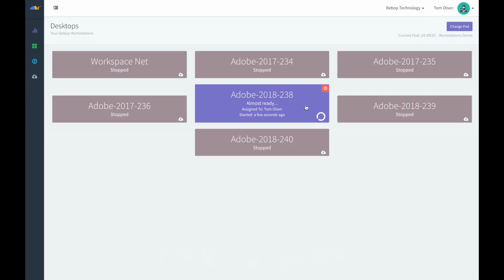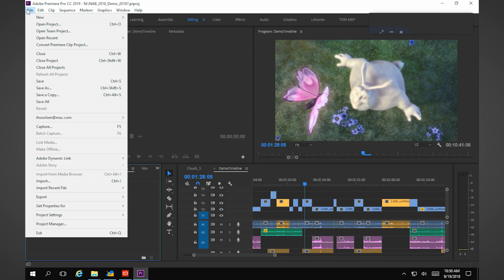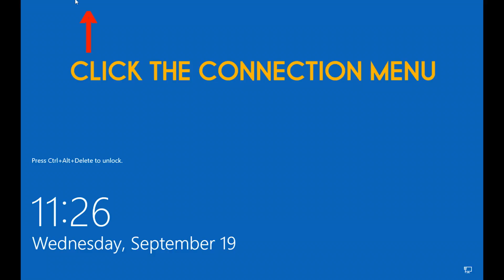Starting a BeBop workstation & launching Adobe Premiere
Here a walkthrough of the process of running Adobe Premiere on a BeBop workstation

Open the BeBop Client app and log into your account.

Authorize your account using Duo 2 factor authentication.

When you get the notification from duo, open the app on your phone and click the green checkmark button

Now you are at the BeBop Client main window.

Select the Pod you have been given access to

This is the workstation window. Depending on your unique situation, you may have more or less available workstations

A greyed out button indicates an available workstations. A Green button means someone else is already logged into that particular machine.

Click on your selected workstation and the button turns yellow indicating that your virtual PC is booting up, When the button turns purple, click on it to launch the workstation.

When it finishes loading you will see the BeBop dashboard.

Mount the project drives associated with your job.
network storage or volumes is what BeBop means when you see the word “project.”

Depending on your configuration you will see available application icons the APP section of the dashboard.

Click to open Premiere

When you start a project confirm that all your scratch disk and cache settings are mapped to onr of your BeBop Projects.

Never store data on the C: drive because it is a virtual drive and all data will be lost when you shutdown the workstation.